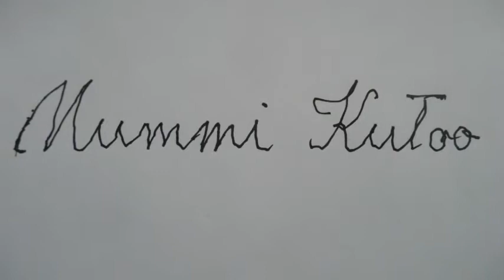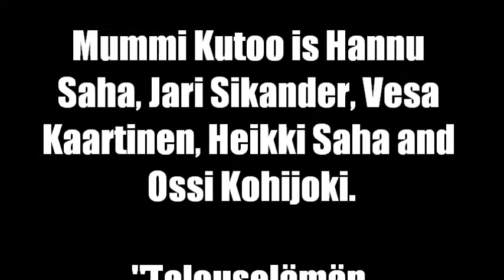Mummi Kutoo plays Talouselämän rautaiset lait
Mummi Kutoo are Hannu Saha: tenor horn, piano, guitar, mandolin, harmonica, recorders, kazoo, vocals - Vesa Kaartinen: banjo, bass drum, guitar, bass, harmonica, kazoo, vocals - Jari Sikander: cornet, guitar, recorders, bass, vocals - Heikki Saha: clarinet, recorder, drums - Ossi Kohijoki: tuba, recorder, electric guitar, keyboards.
You can hear sudio version of this demo on Välikausitakki album
released in 1978 as one of the last Love Record's albums.